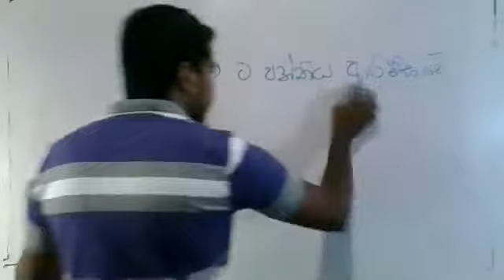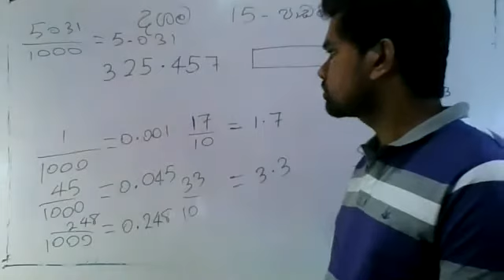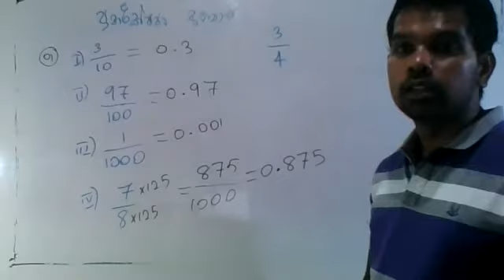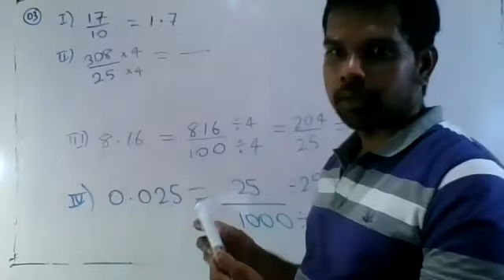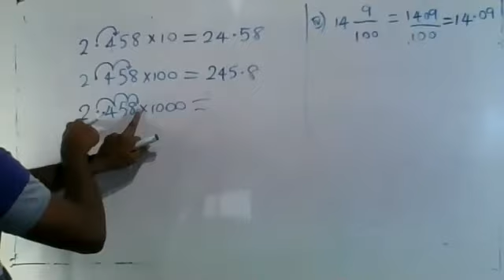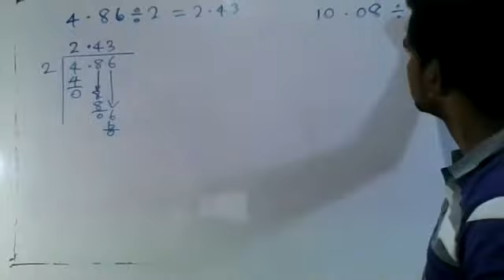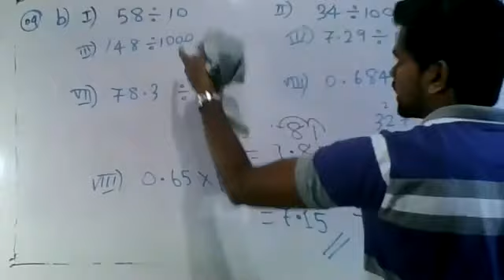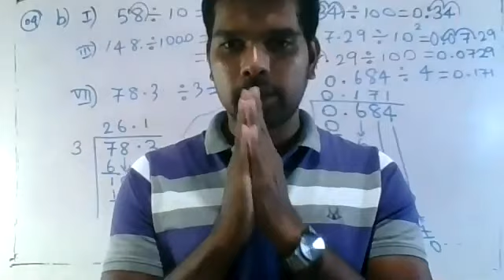8-ශ්‍රේණිය ගණිතය 15-පාඩම දශම Episode - 23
8-ශ්‍රේණිය ගණිතය 15-පාඩම දශම Episode - 23